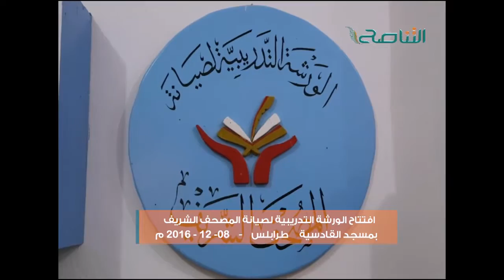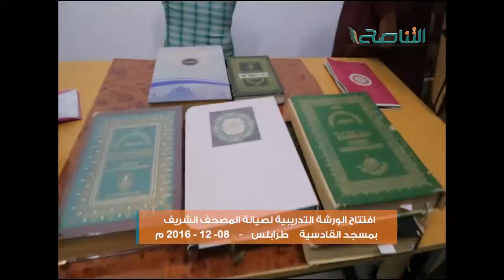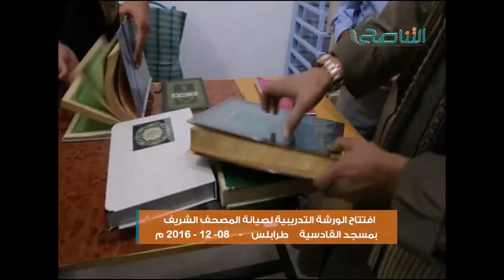عدسة التناصح | افتتاح الورشة التدريبية لصيانة المصحف الشريف بمسجد القادسية طرابلس | 8 - 12 -2016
ــــــــــــــــــــــــــــــــــــــــــــــــــــــــــــــــــــــــــ
ــــــــــــــــــــــــــــــــــــــــــــــــــــــــــــــــــــــــــ
يمكنكم تحميل تطبيقنا TANASUH TV على الهواتف الذكية: